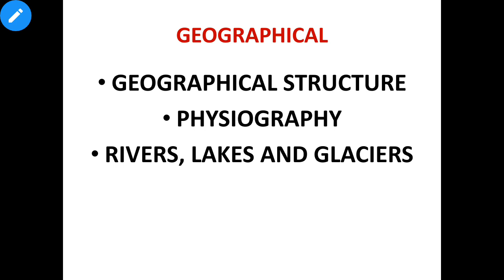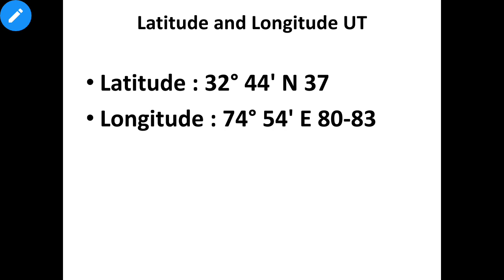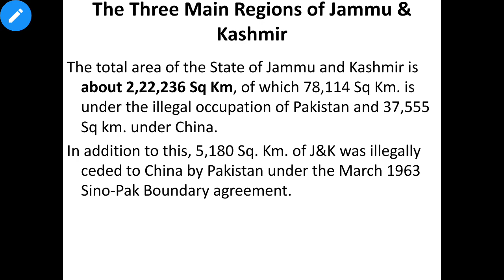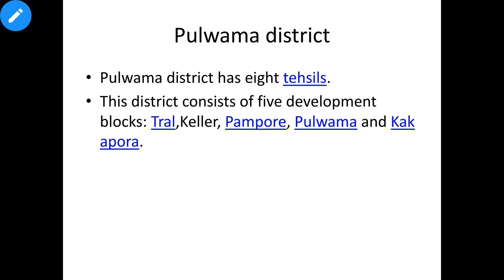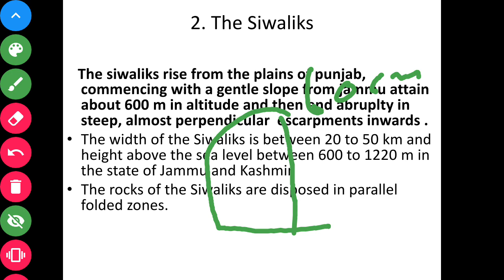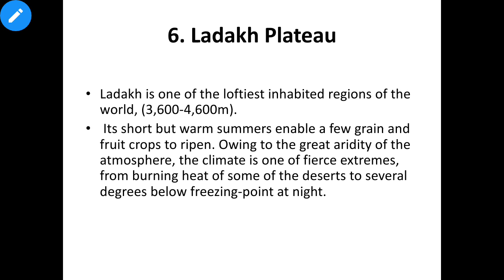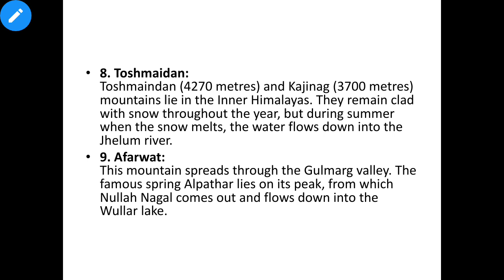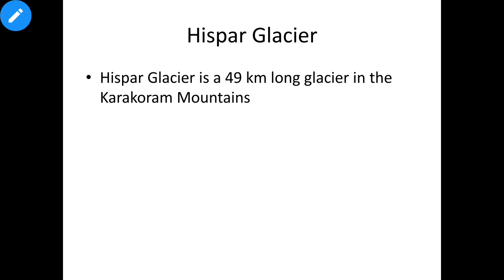Geography of Jammu, Kashmir and Ladakh ( Jkssb accounts and class-Iv posts)